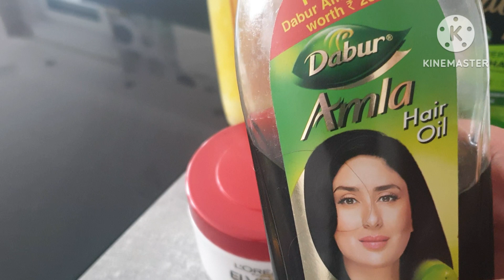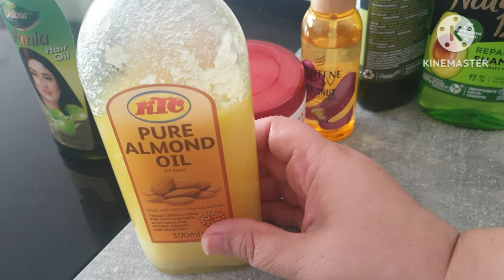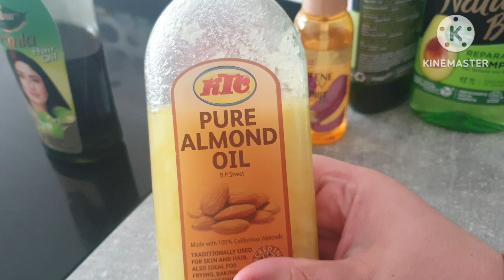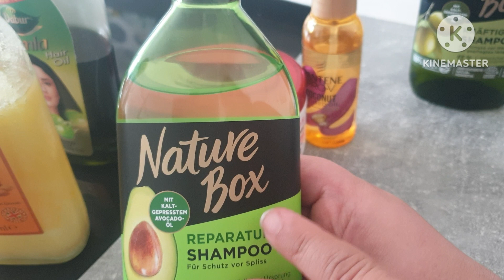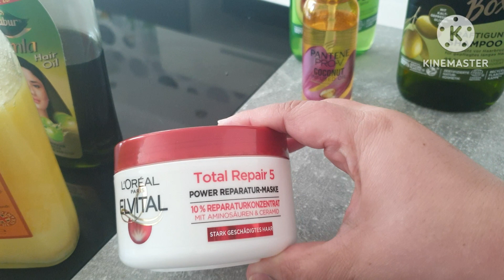My hairfall story in Germany||Products to control hairfall.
In this video i  explain how i control my hairfall

Which products  are good for hairfall control.

agar app homemade hair oil lena chahtay hain to in say rabta karain

For hair masks

Damage control set